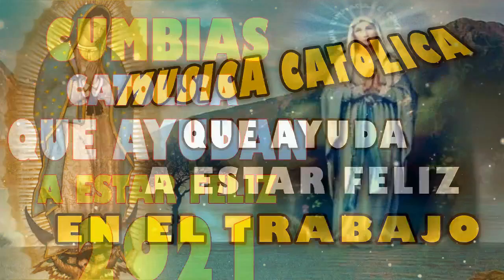LAS MEJORES CUMBIAS CATOLICAS ALEGRES QUE AYUDANA A ESTAR FEZ EN EL TRABAJO, EN CASA, AUTO